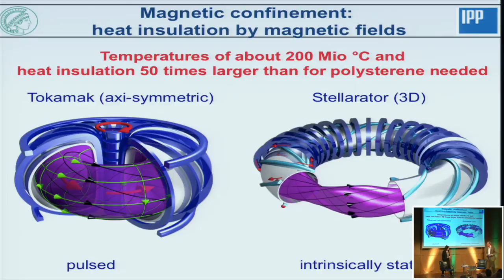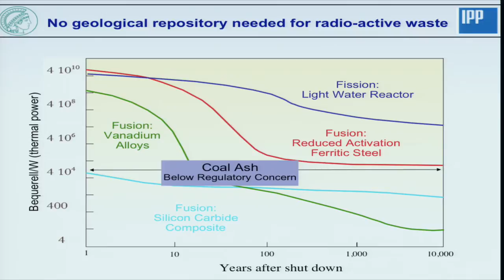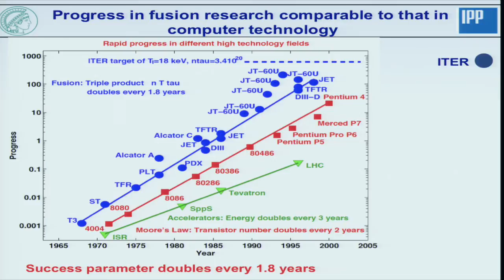Forscher fragen: Kernfusion mit Sibylle Günter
Die Energieprobleme der Menschheit endgültig zu lösen, ist einer der großen Träume der Wissenschaft. Zur Lösung könnte die Kernfusion beitragen: Fusionsreaktoren sollen aus geringen Mengen Brennstoff große Energiemengen erzeugen. Diese Energie soll dazu noch umweltfreundlich, sicher und unbegrenzt verfügbar sein. Die Fusionsbrennstoffe stehen in nahezu beliebiger Menge zur Verfügung und langlebige radioaktive Abfallstoffe fallen nicht in größerer Menge an. Sibylle Günter leitet das Max-Planck-Institut für Plasmaphysik (IPP), wo die Grundlagen für ein Fusionskraftwerk erforscht werden. Spätestens 2050 wollen Forscher aus der Verschmelzung von Atomkernen wirtschaftlich nutzbare Fusionsenergie erzeugen können. In Frankreich wird bereits am weltweit ersten Fusionsreaktor ITER gearbeitet, ein internationales Großprojekt, an dem die IPP-Wissenschaftler ebenfalls beteiligt sind. Im Gespräch mit Martin Meister (GEO International) gab Sibylle Günter am 17. Juni 2013 Einblicke in ihre Arbeit.